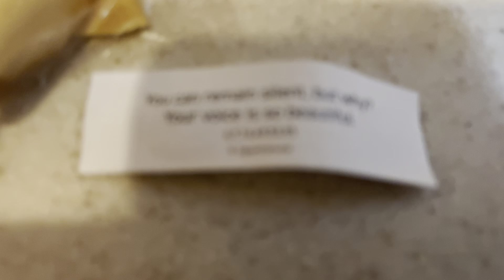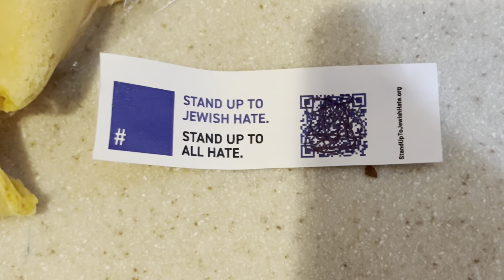Tiny 'Gandas lol